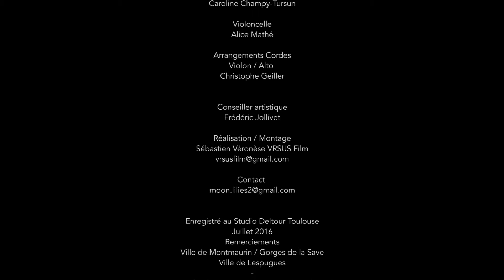CLIP Moon Lilies Give Me A Cell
MOON LILIES